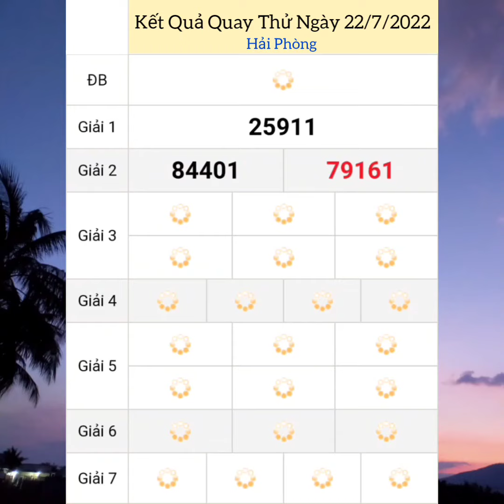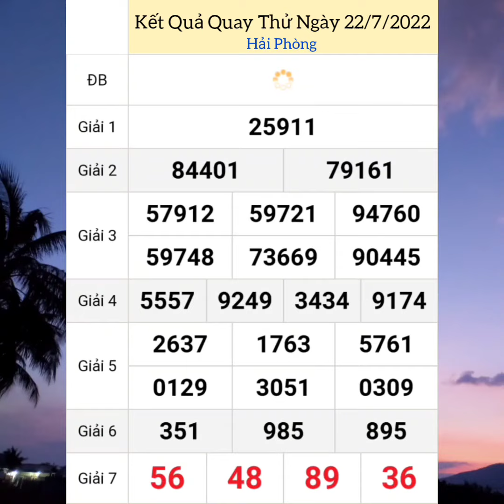Quay Thử Xổ Số Miền Bắc | Hải Phòng | Ngày 22/7/2022